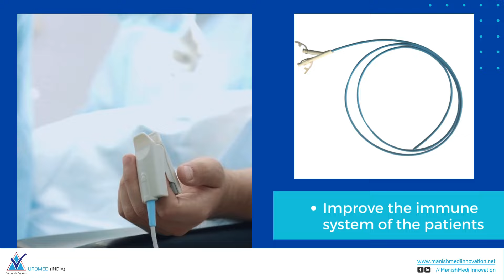Features of Jejunal Feeding Tub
Manish Medi Innovation is the leading Radiology Jejunal Feeding Tube manufacturer for patients who cannot take food directly through the mouth. They also manufacture products for problems associated with urology, radiology, gastroenterology, gynaecology and Nephrology.

The Jejunal Feeding Tube is a soft plastic tube inserted through the skin of the abdomen to the jejunum, which is part of a small intestine. This procedure is entirely carried out during the endoscopy. Jejunal tubes are prescribed for patients who have gastrointestinal problems, pancreatitis and severe acid reflux. These tubes are safer and less expensive than other feeding tubes.